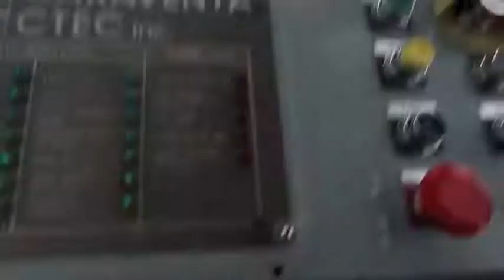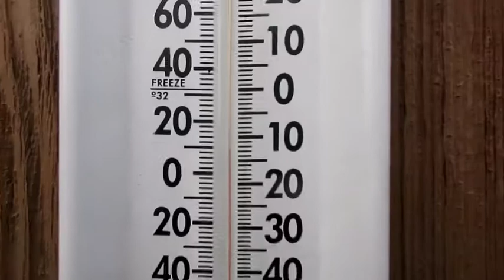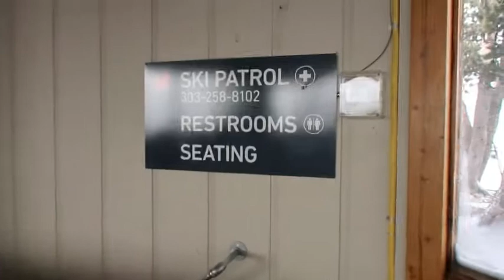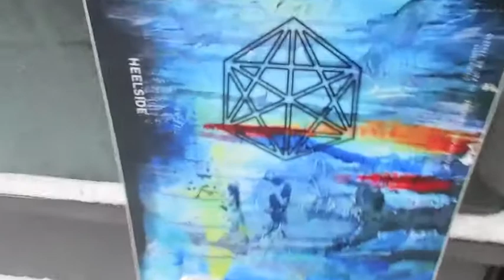A Cold Day In Heck